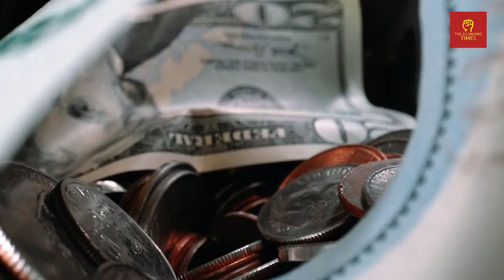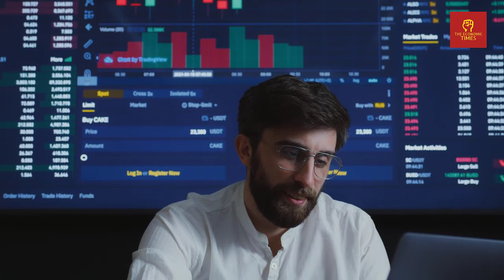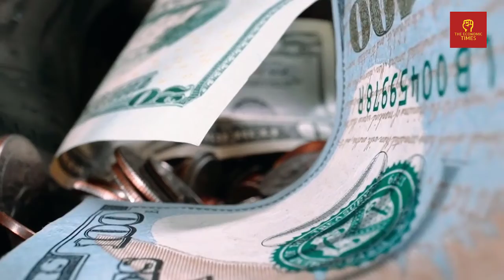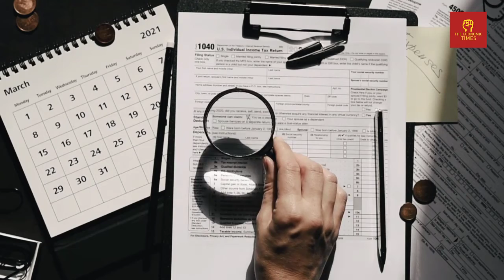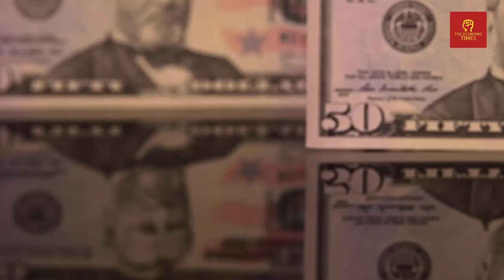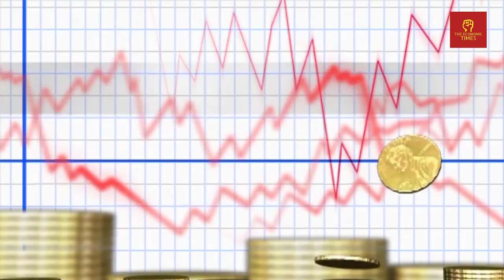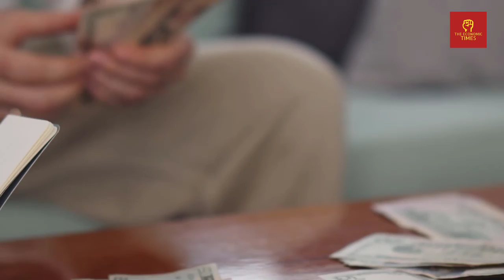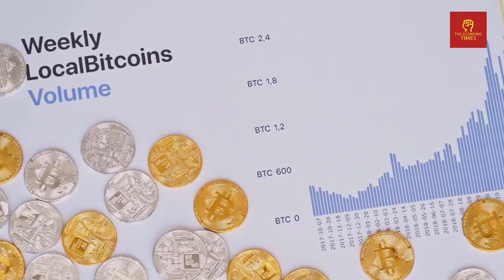*SPECIAL Report* ⚠️ The Worst Financial Crisis EVER is Almost Here!! — Kevin O’Leary WARNING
✅ Clif High 2022: Hyperinflation, The Death Of The Dollar, A New Currency..There Is A Lot More